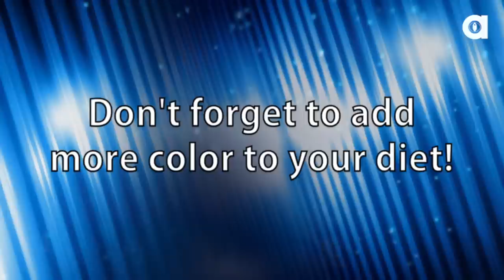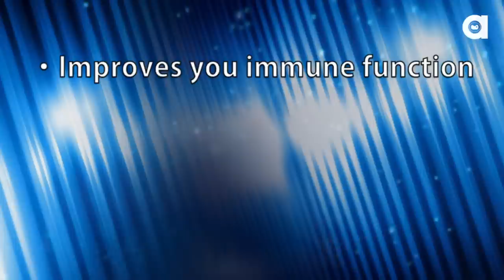How to Lose Weight - Cat Owner Edition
Exercising with cats! Get your human in the BEST shape ever! ... Feeling less than purr-fect after the holiday season? Looking to shape up in the new year? ... GOOD NEWS! All you need is a CAT to help you shed those extra pounds! Just owning a cat has health benefits, so go out and adopt a cat, save a life and improve yours as well!